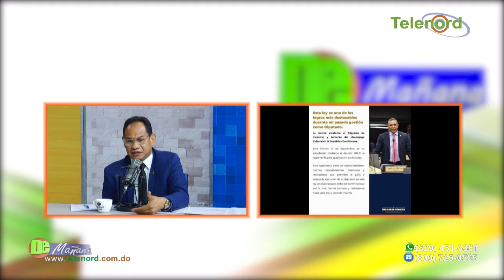Se activa inversión en cultura por promulgación de la ley de Mecenazgo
propuesta por senador Franklin Romero dice Francis Rodriguez